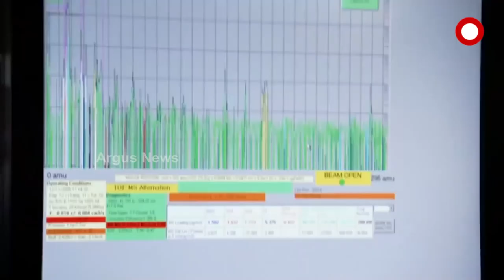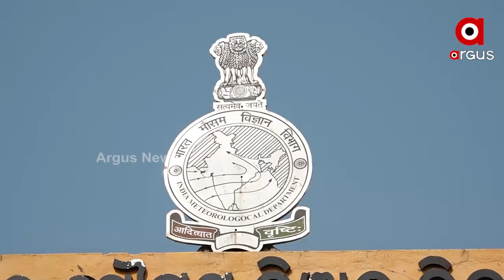The first lightning strike research center in the country will be set up in Balasore